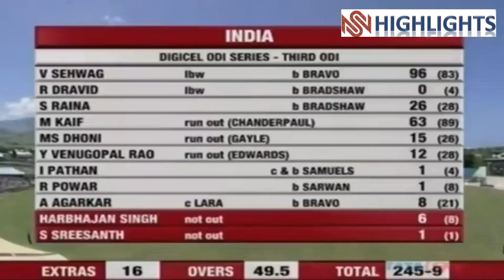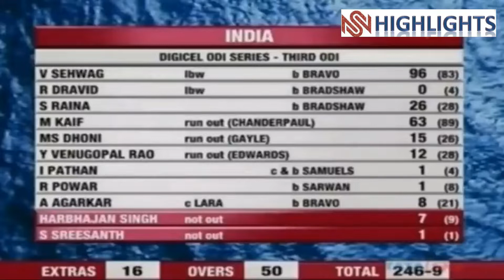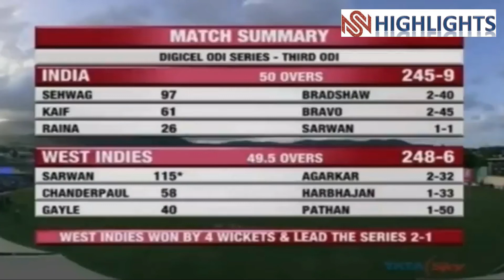India vs West Indies 3rd ODI Highlights 2006 | Sehwag missed his Century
Follow Us on :- @Mufaddal5178653

Noble shot channel is created for the fun of the enthusiastic cricket lovers, where we try to upload the cricket highlights. Enjoy and experience the joy of cricket while watching some funny scenes, difficult catches, huge shots, superb bowling and batting etc.